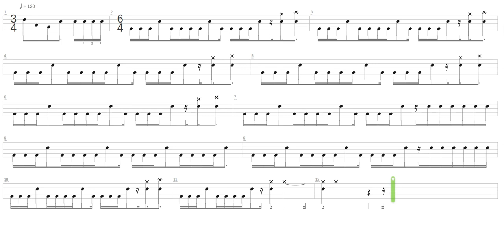Swat Kats Theme + Cartoons Theme + Drum only + Drum tab